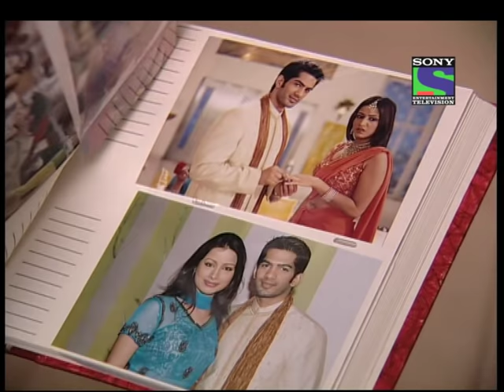Kaisa Ya Pyar Hai - Episode 37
The treadmill company lays a claim of 50 crores on Angads company, to repay the loss that Angad had made for their company. The Khanna family is under a lot of stress as to what they should do to get out of this situation. They decide to seek Daminis help. Angad and Kripa get more intimate with each other. The next morning Angad comes to return Kripas kurta and take his shirt back from the outhouse.

Love is blind. And two people struck by Cupid will do anything it takes to stay together. Kaisa Ye Pyar Hai is the classic love story of two unique individuals, Angad and Kripa - as different as chalk and cheese, yet destined to fall in love. This is a tale of love and romance laced with high ambitions, smouldering passions, conflicting values and the sweet trials and tribulations of lovers. Breaking away from stereotypical love stories, Kaisa Ye Pyar Hai with its believable characters, relatable story and the signature Balaji production value, is all set to raise the bar for romance on television as we know it.